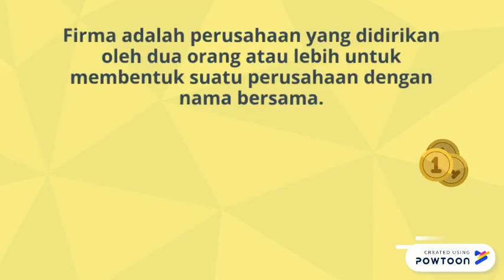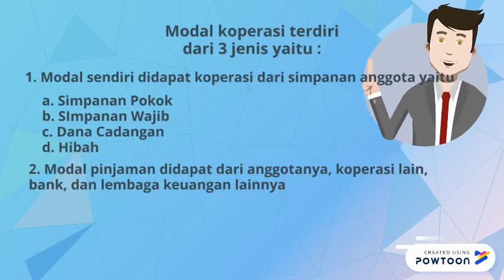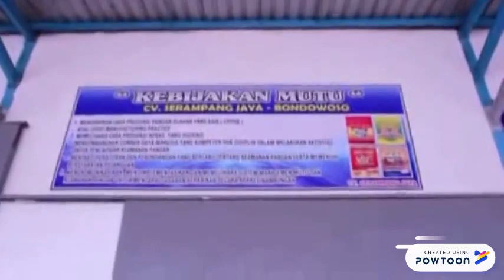Pencatatan Modal Perusahaan 2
pencatatan modal perusahaan 2-- Created using Powtoon -- Free sign up -- Create animated videos and animated presentations for free.  PowToon is a free tool that allows you to develop cool animated clips and animated presentations for your website, office meeting, sales pitch, nonprofit fundraiser, product launch, video resume, or anything else you could use an animated explainer video. PowToon's animation templates help you create animated presentations and animated explainer videos from scratch.  Anyone can produce awesome animations quickly with PowToon, without the cost or hassle other professional animation services require.